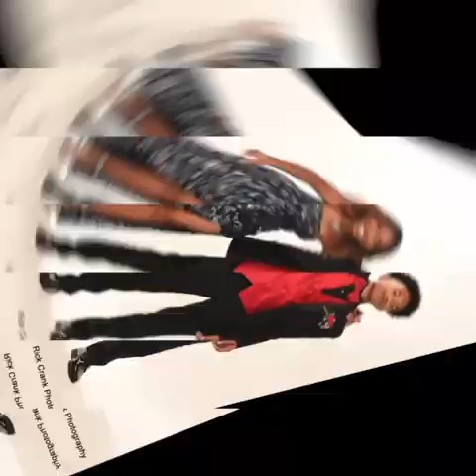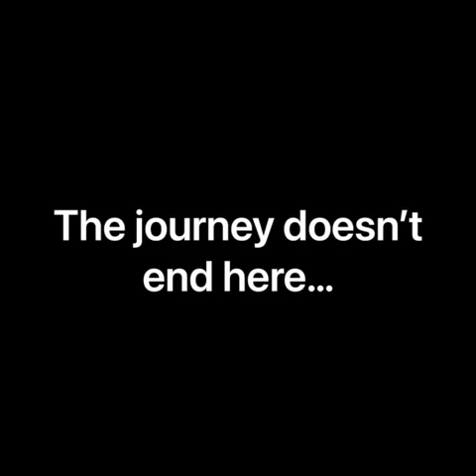Mikell & Zamearea Graduation Celebration - GMHS - A Walk Down Memory Lane: How it all Began ❤️🙏🏾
Congratulations, Mikell & Zee - Graduation Celebration Garner Magnet High School, Class of 2023. A walk down memory lane - How It all began!

Special thanks to Ramir Harrell for putting together this AWESOME Presentation. ❤️🙌🏾